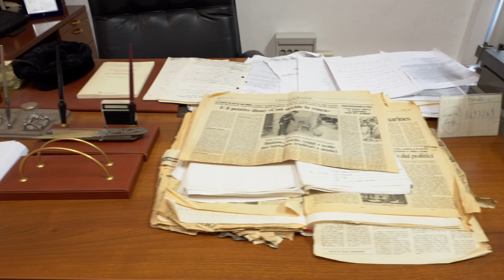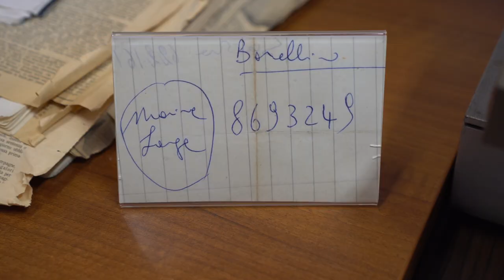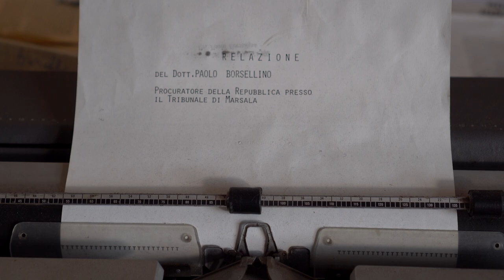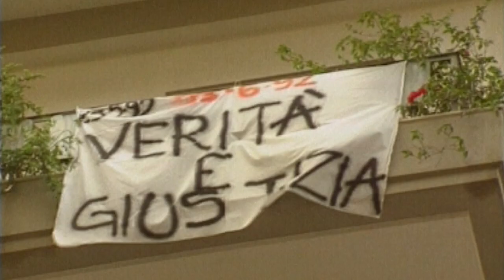Paolo Borsellino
Questi video sono stati realizzati dalla Fondazione Progetto Legalità ONLUS per l'Associazione Nazionale Magistrati - Sez. distr. di Palermo, con il contributo del MIUR - Direzione Generale per lo studente. Puoi sostenere le attività della Fondazione ed il Museo Falcone Borsellino donando il tuo 5X1000 inserendo il codice fiscale della Fondazione 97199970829

“The Antimafia Pool. From left the judges: Giuseppe Di Lello, Giacomo Conte, Paolo Borsellino, Leonardo Guarnotta, Giovanni Falcone and Antonino Caponnetto at the funeral of the policeman Montana. Palermo, 1985. Ref. Pool”.